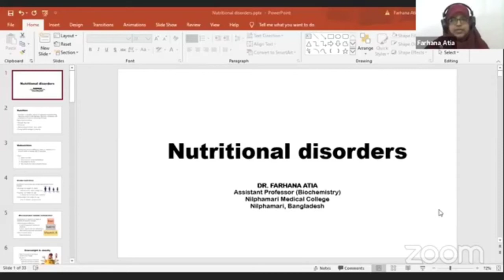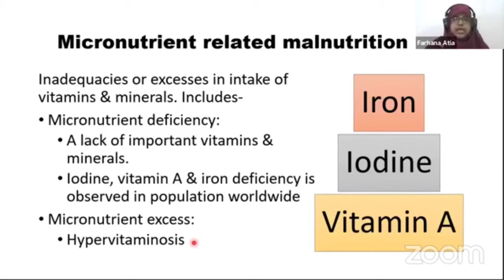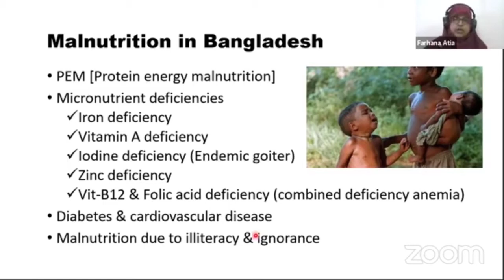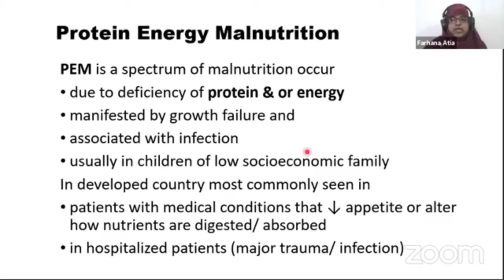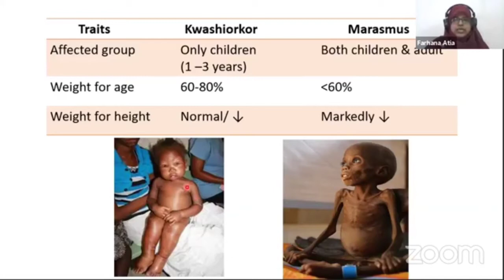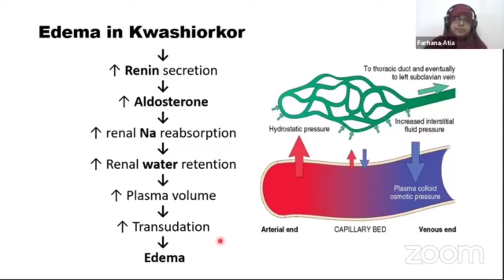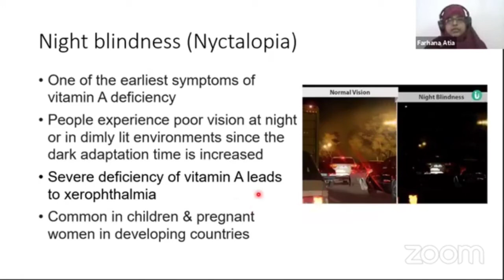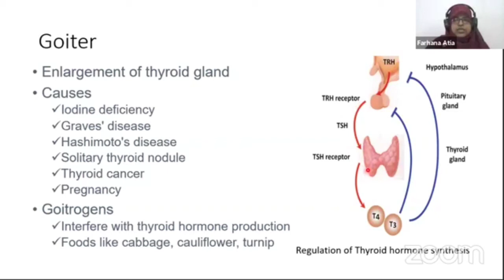Nutritional Disorder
Topic : Nutritional disorders
Honourable mentor :
Dr. Farhana Atia.
Assistant professor
Head,dept.of Biochemistry.
Nilphamari Medical College,
Nilphamari

Join Axis Medical School:
You Tube: AxisMedicalSchool
Goole+: AxisMedicalSchool